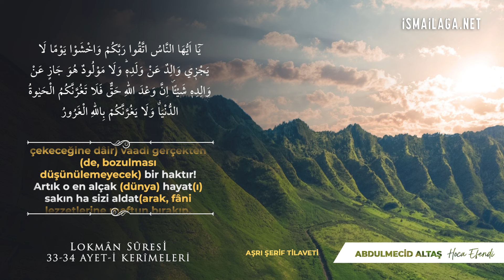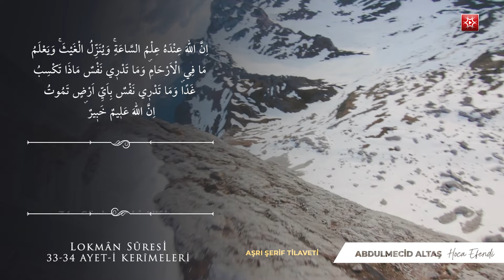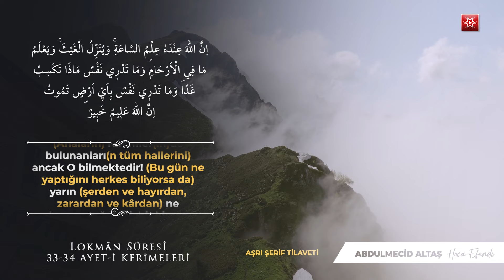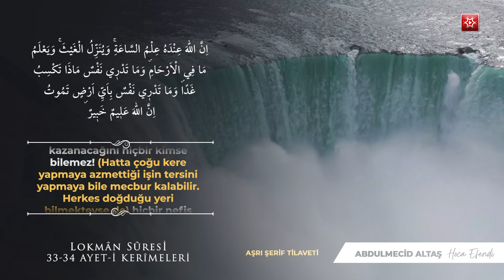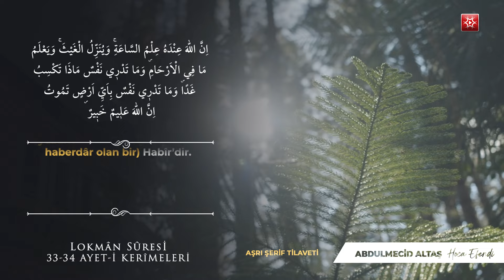Sakın Dünya Hayatı Sizi Aldatmasın - Lokman Sûresi 33-34 - Abdülmecid Altaş Hoca Efendi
Lokman Sûresi 33-34. âyet-i kerîmesi, kurrâ hâfız Abdülmecid Altaş Hoca Efendi’nin tilâvetiyle istifadelerinize sunuluyor. Videoda, âyet-i kerîmelerin tefsîri de Kur’ân-ı Mecîd ve Tefsirli Meâl-i Âlî’si adlı kıymetli tefsirli meâl kaynaklığıyla ayrıca ekranlarınıza taşınıyor.